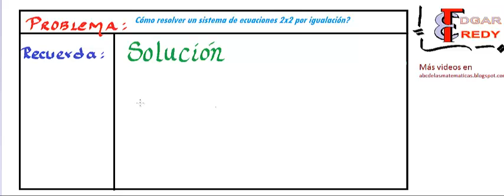Ecuaciones 2x2 por igualación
Se emplea el método de igualación para resolver un sistema de ecuaciones simultaneas 2x2